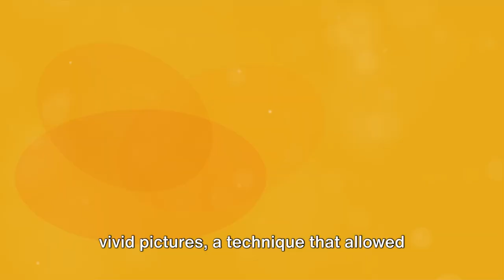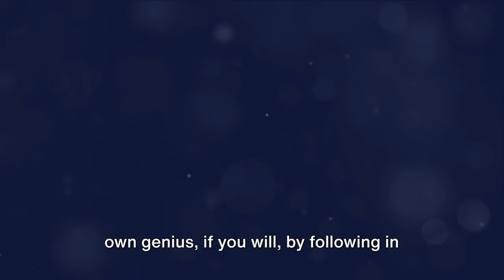🔋"Unlock Tesla’s Genius: The Secret to Endless Inspiration!"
Dive into the mind of Nikola Tesla and explore the source of his unparalleled genius. In this video, we uncover the inspiration secret that fueled Tesla's groundbreaking inventions and limitless creativity. Discover how you can tap into this same power to ignite your own innovative ideas and change the world around you.